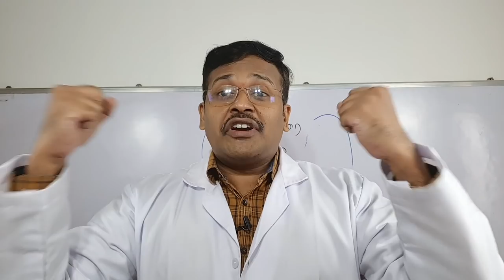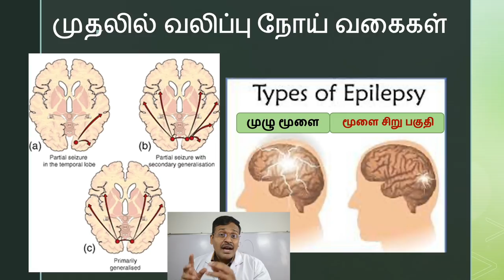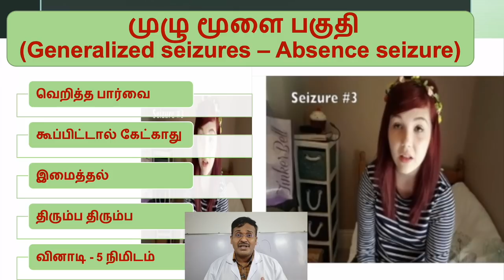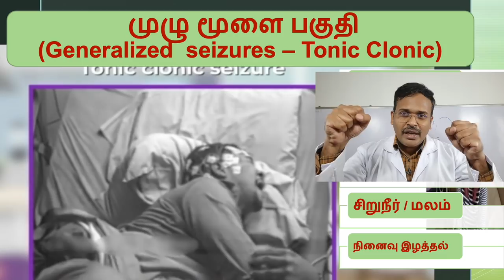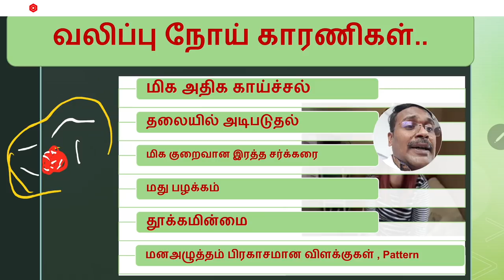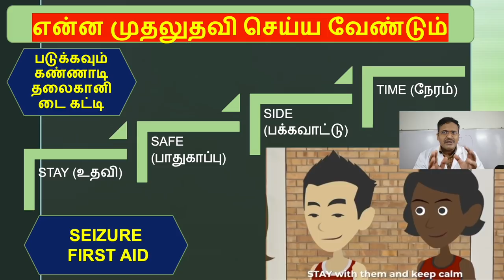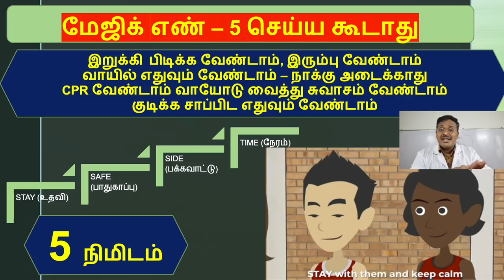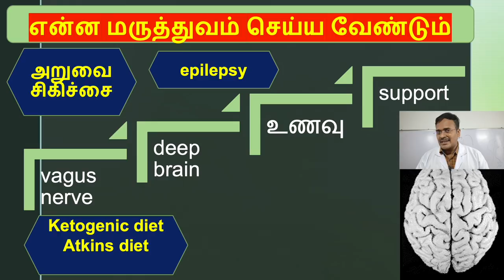வலிப்பு நோய் மருத்துவம்|epilepsy attack seizure disorder video animation|Dr Karthikeyan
epilepsy attack seizure disorder video animation brain detox at home | brain fits வலிப்பு நோய் 5 உணவுகள் | dr karthikeyan tamil
In this video dr karthikeyan explains about the seizure (fits) disorders by using animation. He explains about the different types of seizures with the help of videos and pictures. The video then moves on to explain how the brain gets damaged. High fever, head injury, sleeplessness, alcohol withdrawal,stress, bright light, patterns, brain tumour, diabetes, alzheimers, lack of oxygen to brain and vasulitis are emphasized as the main causes for seizure disorders and epilepsy. Doctor karthikeyan ends the video by explaining about first aid tips during seizure attack and methods to detoxify brain. He explains about  food stuffs and diets such as ketogenic diet, paleo diet, atkins diet and how it helps in prevention of seizure attack and brain cell regeneration. As a final tip, he explains about the various surgical and medical treatment methods for treatment of seizure disorder and epilepsy.
இந்த வீடியோவில் டாக்டர் கார்த்திகேயன் மூளையில் எப்படி வலிப்பு ஏற்படுகிறது என்ற காரணத்துடன் ஆரம்பிக்கிறார். மூளை மற்றும் வலிப்பு நோயின் வியக்கத்தக்க பல பரிமாணங்களை விளக்கியபின் மூளை எப்படி அசுத்தமாகிறது என்பதை விளக்குகிறார். பின்னர் எப்படி வலிப்பு  வராமல் தடுக்கலாம். வலிப்பு வரும்போது என்ன முதலுதவி செய்யலாம், என்ன மருத்துவ முறைகள் உள்ளன, என்ன உணவு முறைகள் உள்ளன என பல்வேறு டிப்ஸ் வழங்குகிறார்.
Medical Council Registration Number: 74948

Animation: epilepsy attack seizure disorder video brain detox at home | brain fits வலிப்பு நோய் 5 உணவுகள் | dr karthikeyan tamil